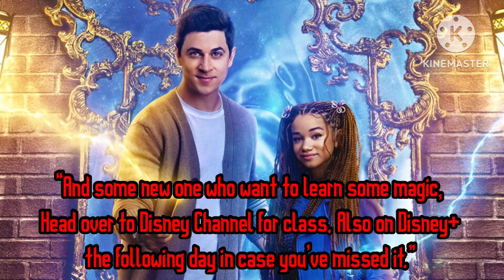EP75: The Magic Returns (10/29/24)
Today’s episode:

“I believe that we are experiencing some new and old wizards who are coming to see the return of an old 2007 Disney Channel show that that casted a spell to glue them to their seats. How hard can it actually be to become a wizard anyways? Alex knows.”

“Come to Disney Channel tonight for the magic to happen, and for those who want to see it again or missed the chance to do so, there’s also Disney+ on the the day after today. I’ll be here waiting for you.”

-Bill Cipher